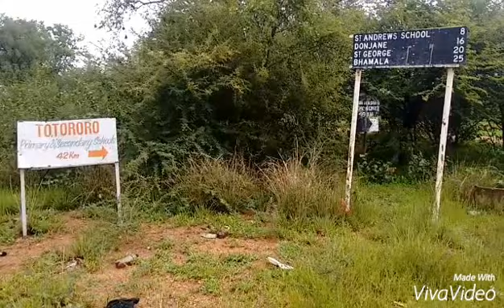Zimbabwe's 73 year old gold miner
Mining in Zimbabwe has always been dominated by men.Moreso with the stories one hears of the enormous challenges that come with the field and the uneasy conditions in mining.
Not to mention societal barriers placed that make it difficult for women to penetrate the mining industry.
Yet some women are overcoming all these barriers and one of them is 73 year old Tracey Duro.
This story looks at how she got into mining and some of the challenges she faced as a woman miner.